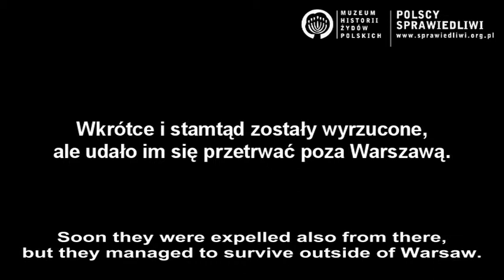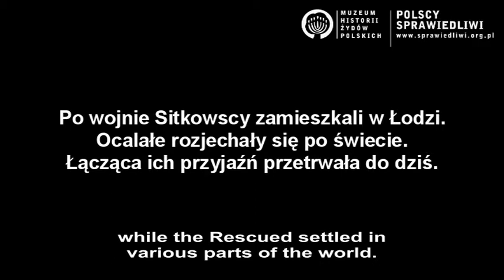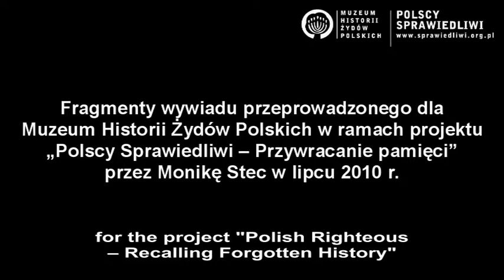Sprawiedliwy wśród Narodów Świata - Andrzej Sitkowski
Fragmenty wywiadu zrealizowanego w ramach projektu "Polscy Sprawiedliwi - Przywracanie pamięci" Muzeum Historii Żydów Polskich.